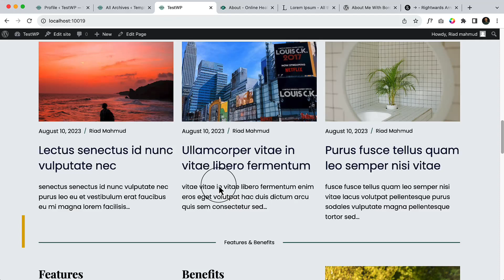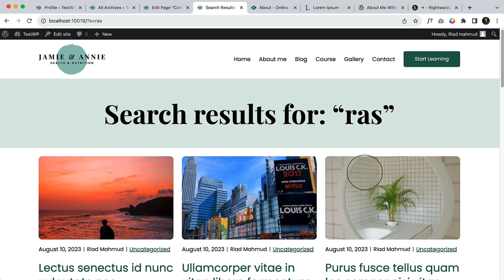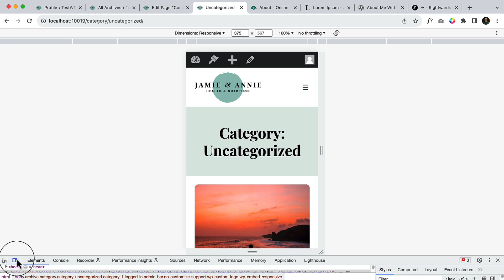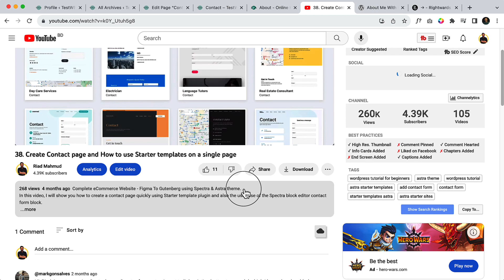27. The final touch and outro for this course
Final touch about this project. And some suggestion that will help you to understand what to do next!

(SAVE 10%)
(SAVE 10%)